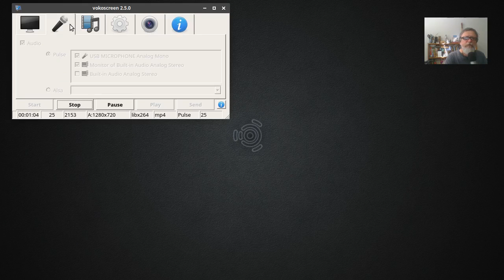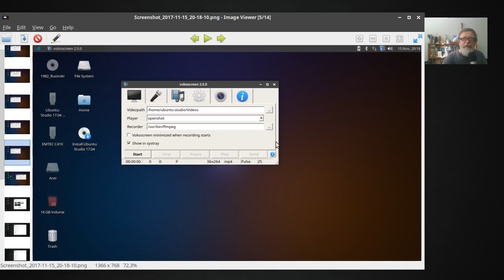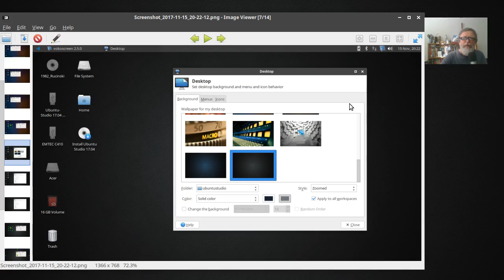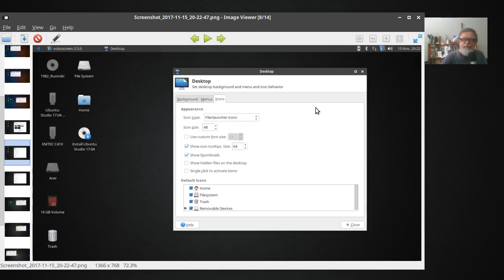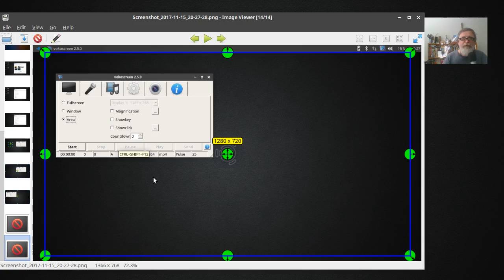Dzienniczek 20171116 Vokoscreen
Nagrywanie pulpitu w Ubuntu Studio 17.04 Live USB programem Vokoscreen 2.5.0.